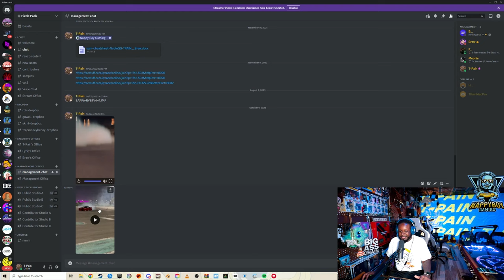T-Pain Drifts with Hert Life in Abu Dhabi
T-Pain reacts to videos of his recent trip to Abu Dhabi. He and fellow Nappy Boy Gaming member, Hert Life took some cars out for some drifting action.

Check out our partner slip.stream for more amazing soundtracks like the ones used in this video